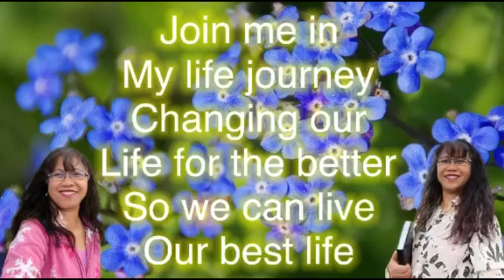Fighting your fears at this moment!